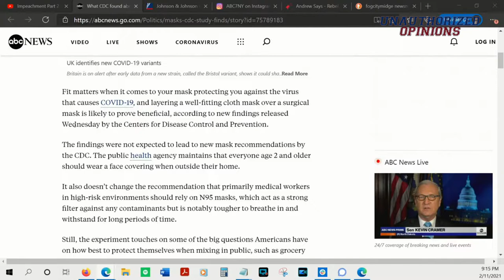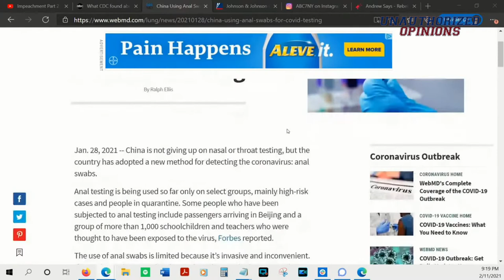Should We Really Be Double Masking? w/Fog City Midge | UO e9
Is double masking and the 'anal covid test' really a requirement or just an attempt at overrreach?